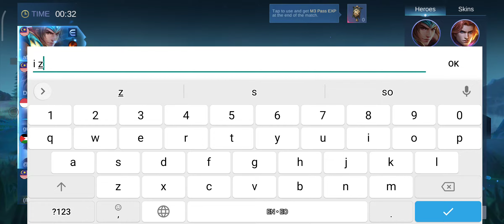ku main hper